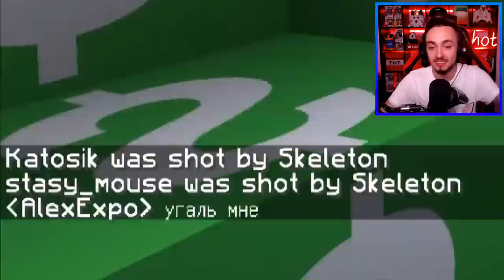ЭТА *ПРОКЛЯТАЯ* КАРТА СДЕЛАНА ТОЛЬКО ИЗ ОДНОГО ДЕНЬГИ БЛОКА!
Проклятая ДЕНЬГИ карта! ВЕСЬ МИР СДЕЛАН ТОЛЬКО ИЗ ОДНОГО БЛОКА!